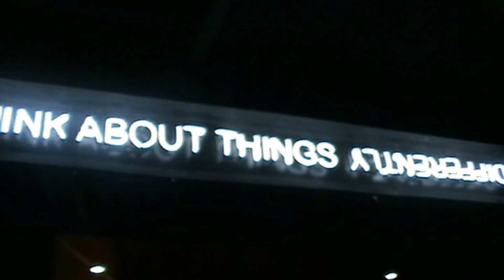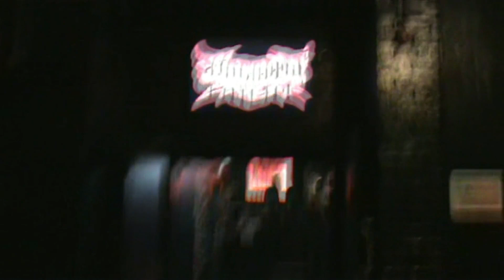Shadow of Intent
Shadow of Intent from Connecticut played Glasgow on January 13th.